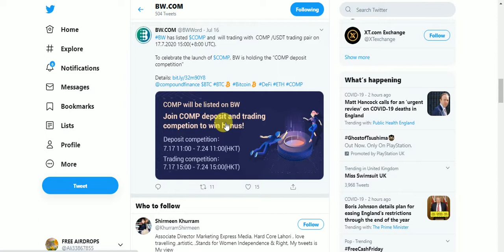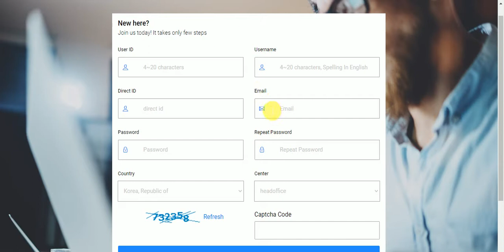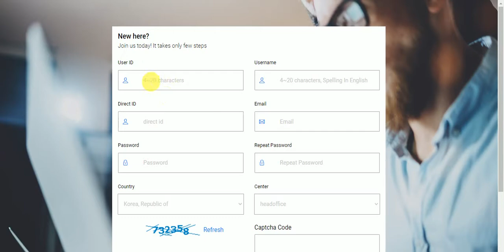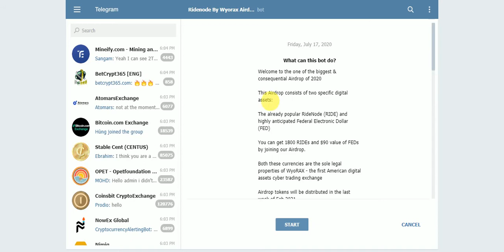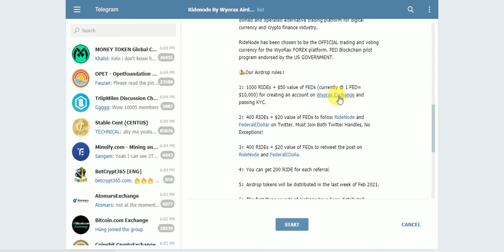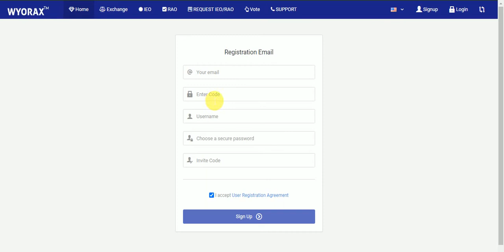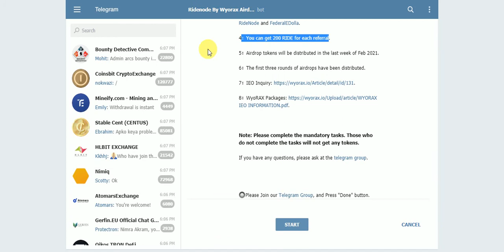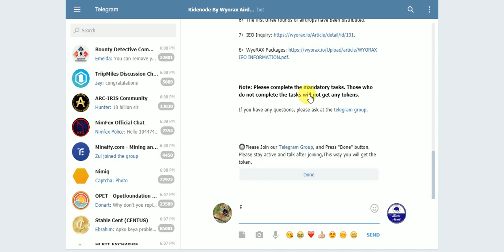New Big AirDrops Exchange Listed Earn UpTo COMP BW Listed & 1800 RIDE & 90$ FED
New Big AirDrops Exchange Listed Earn UpTo COMP BW Listed & 1800 RIDE & 90$ FED Free Fast Join
Assalamualaikum